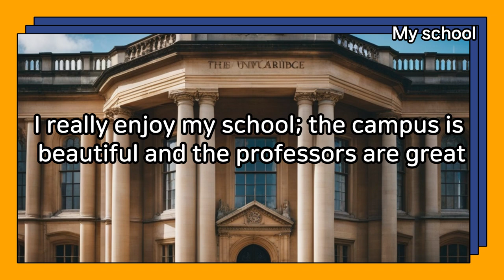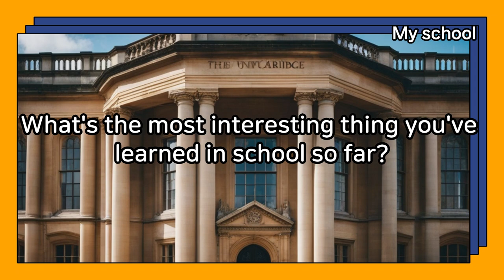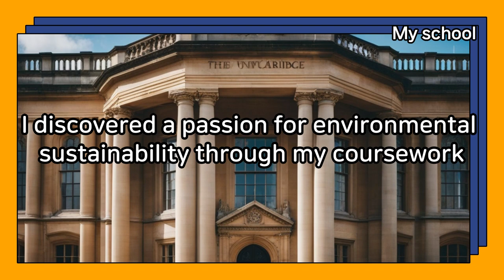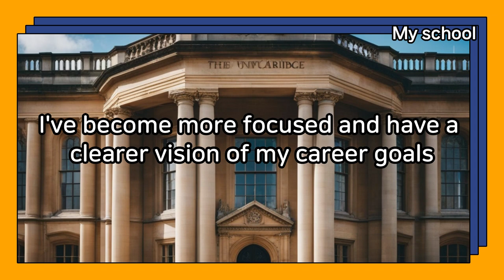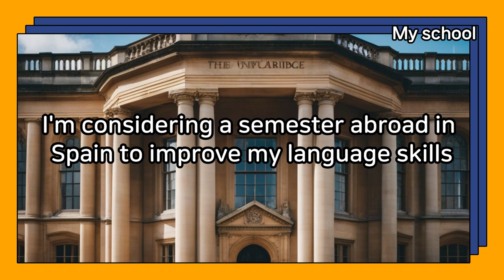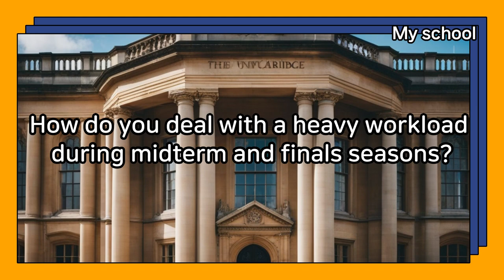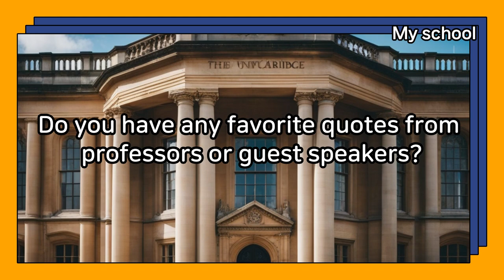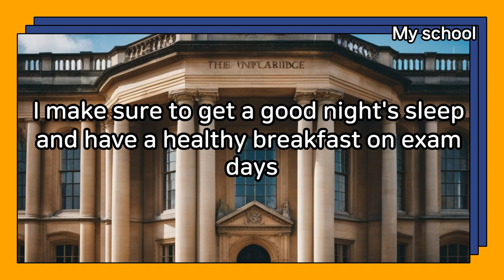Daily Life English conversation My school